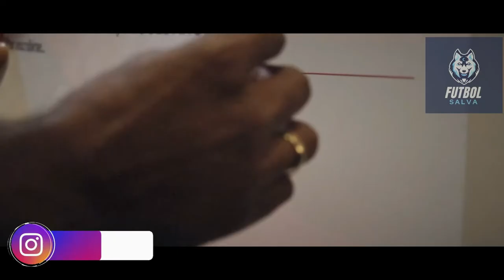Miguel Borja ► Amazing Skills & Goals | 2022 HD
16 Goles y Jugadas de Miguel Borja por Junior em 2022. Borja es un posible refuerzo de River Plate. miguelborja riverplate juniorbarranquilla 16 Gols, Passes & Jogadas de Miguel Borja pelo Junior Barranquilla em 2022. Miguel Borja é um possível reforço do River Plate para 2022. Miguel Borja ● 16 GOLS, Passes & Jogadas | Junior Barranquilla 2022 HD Miguel Borja - 16 Los Goles, Pases y Mejores Jugadas - Junior 2022 | HD

Miguel Borja ● Gols, Passes & Jogadas ● Junior Barranquilla 2022 HD

Miguel Borja ► Grêmio ● Skills & Goals 2021 | HD Miguel Borja ► Grêmio ● Skills & Goals 2021 | HD Miguel Borja ► Grêmio ● Skills & Goals 2021 | HD Skills, Lances e Gols de Miguel Borja, do Grêmio, em 2021

Miguel Borja ► Bienvenido a River Plate - Amazing Skills & Goals | 2022 HD

Miguel Borja ► Junior Barranquilla 🔁 River Plate

ASI JUEGA MIGUEL BORJA / NUEVO REFUERZO DE RIVER

 La Magia de Miguel Borja en RIVER